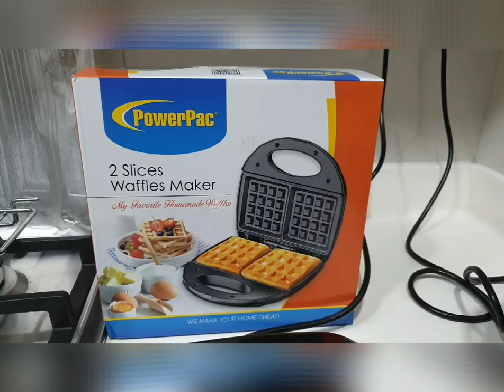How to make perfect waffle with PowerPac Waffle Maker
Make delicious waffle with the PowerPac Waffle maker in 7 to 25 minutes.